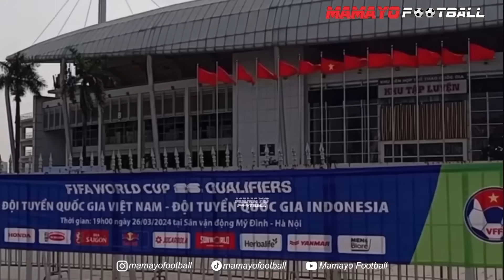PECAH! SELEBRASI KEMENANGAN INDONESIA VS VIETNAM DI MY DINH! THOM HAYE DAN RAGNAR ORATMANGOEN TOP 🔥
Suasana Menarik Di Laga Timnas Indonesia Hadapi Vietnam di My Dinh National Stadium Hanoi | Timnas Indonesia Vs Vietnam | World Cup Qualifiers | Vietnam Vs Indonesia

Halo Mamayo Footballers, Terimakasih telah mensupport Channel dan selalu setia menonton Konten Channel kami.
Mamayo Football berisi tentang Atmosfer sepakbola langsung di Stadion-Stadion Indonesia dan juga Cuplikan momen yang tak terlihat di TV pertandingan sepakbola di Indonesia dan Internasional.